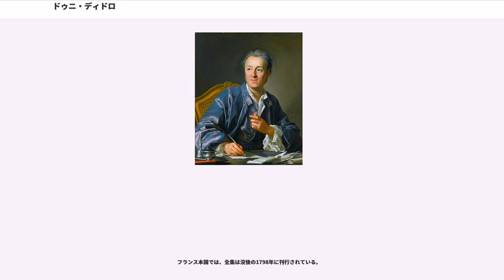ドゥニ・ディドロ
ドゥニ・ディドロ（Denis Diderot、1713年10月5日 - 1784年7月31日）は、フランスの哲学者、美術批評家、作家。主に美学、芸術の研究で知られる。18世紀の啓蒙思想時代にあって、ジャン・ル・ロン・ダランベールとともに百科全書を編纂した、いわゆる百科全書派の中心人物であり、多様な哲学者と交流した。徹底した唯物論者であり、神について初期は理神論の立場に立ったが後に無神論へ転向した。ポール＝アンリ・ティリ・ドルバックなどとともに、近代の哲学者としては最も早い時期に無神論を唱えた思想家の一人とされる。書物によっては「ドニ・ディドロ」と仮名転写される場合もある。

フランス ラングル生まれ。パリ大学で神学と哲学を学んだ。思想的には、初期の理神論から唯物論、無神論に進んでいる。『盲人に関する手紙（盲人書簡）』（1749年刊）の唯物論的な主張のため投獄されたこともある。

英語に堪能で、ル・ブルトン書店から、イギリスで刊行し成功したチェインバースの百科事典のフランス語版を依頼されたことが、18世紀を代表する出版物『百科全書』の編纂・刊行につながった。事業としての『百科全書』が狙っていた主要な対象は新興のブルジョワ階級であり、その中心は当時の先端の技術や科学思想を紹介した項目だが、それらにまじえながら、社会・宗教・哲学等の批判を行ったため、『百科全書』を刊行すること自体が宗教界や特権階級から危険視された。ディドロは、たびたびの出版弾圧、執筆者の離散を跳ね返し、『百科全書』（1751年-1772年）の完結という大事業を成し遂げた（『百科全書』はフランス革命（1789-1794年）を思想的に準備したともいわれる）。

1751年、プロイセン科学アカデミーの外国会員となる。

ロシアの女帝エカチェリーナ2世と個人的に交流した。1765年、娘の結婚資金を確保するため、ディドロは蔵書をエカチェリーナ2世に売り渡したが、その契約は、ディドロの生存中はそれら蔵書を手元において自由に利用できるという条件付きであり、実際にはエカチェリーナからの資金援助という性格をもつ。そうした援助にむくいるため、『百科全書』完結後の1773年、ロシアを訪問した。

パリ第7大学にその名が残る。

ディドロは1752年に刊行された百科全書第二巻のなかに収録された項目「美」を執筆した。そこでの彼のテーマは美の根拠についてである。

彼はこの根拠を求めるために、美を定義するのに必要な性質は何かを探る。彼はまず、秩序、関係、釣り合い、配列、対称、適合、不適合がどのような美の中にも見つけることができるとする。それはそれらの概念が存在、数、横、高さ、およびその他異議をさしはさむ余地のない諸観念と同じ起源から生じるからである。

しかし、より一般的に、美しいと名づけるすべての存在に共通な性質のうち、美という言葉を記号にしうるものは何だろうかと、疑問を投げかける。それは、美がそれによって始まり、増大し、無限に変化し、減少し、消滅する性質だという。そして、これらの結果を引き起こしうるのは、関係の観念をおいてほかにないという。ここで彼は美の流動性や多様性を示唆している。例えば、美しい人の体重が5キロ増え、その人の顔に脂肪が溜まり、若干ふくれっ面になると、その人の顔は怒りを想起させ、既に美しい人ではなくなるかもしれない、という流動的な側面が美にはある。

また、彼は美の多様性についての証拠として、雷雨、暴風雨、天地創造以前の混沌の絵を挙げて、ある種の存在は秩序や対称の明白な外観とすら無縁だと述べている。したがって、これらの存在のすべてが一致するただひとつの共通な性質は、関係の観念であるという。美の多様性においては、上で示した「美しい人」がたとえふくれっ面になったとしても、それは怒りではなく健康を想起させ、その人はさらに美しくなるかもしれないということがいえる。

美しいという語をつくりださせたのは、関係の知覚であり、その関係と人物の精神との多様性に応じて、きれい、美しい、魅惑的な、偉大な、崇高な、神聖な、その他、肉体と精神とにかかわる無数の語がつくられた。これらが美のニュアンスである。

さらに、関係の観念であるところの美が往々にして感情の問題にされてしまうことに触れて、こう述べている。「確定しにくいけれども認めやすく、...